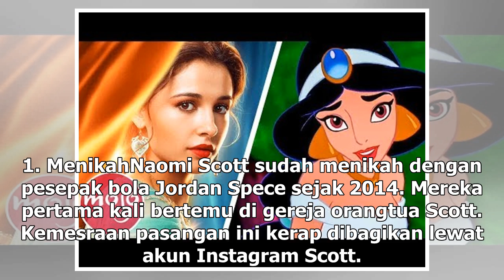Manis Studio | 4 Fakta Pemeran Putri Jasmine di Aladdin, Ternyata Istri Pesepak Bola - VIVA